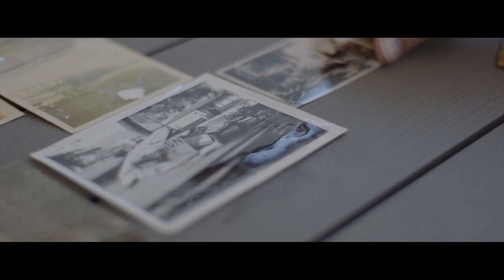CBC News coverage on Discovering Heaven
"Discovering Heaven" is the newest documentary by Winnipeg filmmakers Stephen Gray and Chris Radtke. (now known as "After Death"). They were interviewed by Ismaila Alfa on CBC about their film that follows the story of Dale Black, an airline pilot who died and later came back to life. Watch this CBC News coverage and see a clip from the film online today